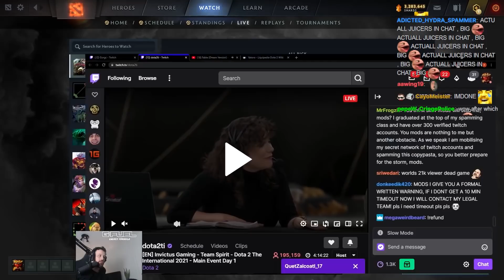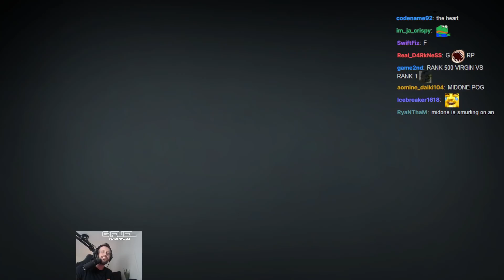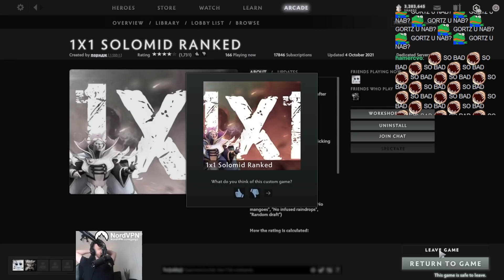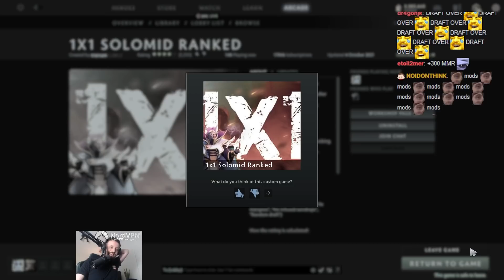Gorgc vs Pieliedie 1v1 Mid and MidOne Coach